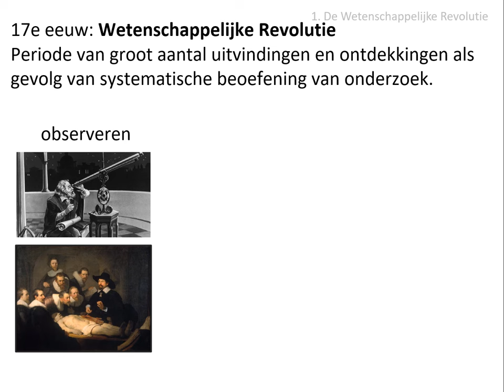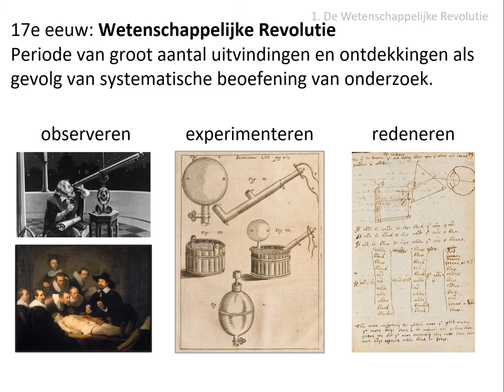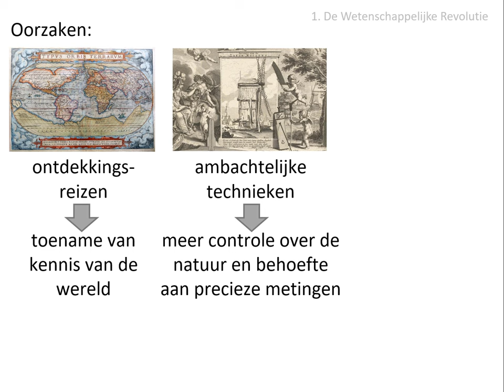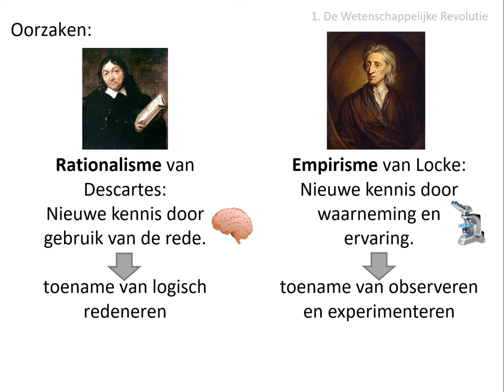1. Wetenschappelijke Revolutie (vwo HC Verlichting 1650-1900)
In deze video wordt dit gedeelte van de stofomschrijving besproken:
In de 17e eeuw zorgden ontdekkingsreizen, ambachtelijke technieken, humanistische tekstanalyse, het rationalisme van Descartes en het empirisme van Locke voor de wetenschappelijke revolutie.

Afbeeldingen:
- eigen collectie